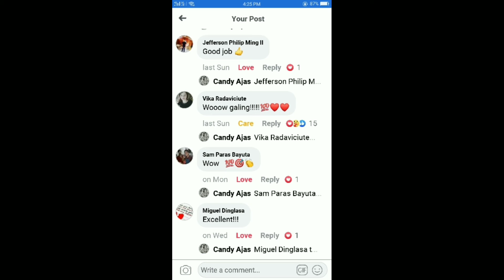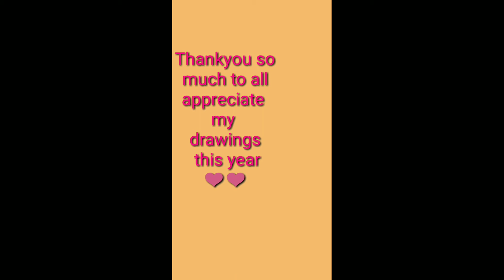MY DRAWINGS APPRECIATIONS NOTICES 2020 | CANDY AJAS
VEDIO TITLE : MY DRAWINGS APPRECIATIONS NOTICES 2020 | CANDY AJAS
🎨MATERIALS I USE
*BRUTFUNER 72 OILY PENCILS
*MECHANICAL PENCIL➡ecofriends 10.5 mm 0.5mm AUTO PENCIL OZ-3901
*SENIOR PENCIL➡for the base part
*72 DRAWING SET
*FABER-CASTELL KNETGUMMI ART ERASER
*Crayola COLORED PENCILS
*PENCIL ERASER
 *ART ATTACK BY DISNEY
*VELLUM BOARD (orange)
 *TOUCH NEW (White Pen)
*Faber Castle Classic

New
152 / 160 acount a

Hotham - Find | Background Music No Copyright (Upbeat)
28,531 views

Upbeat background music no copyright. This upbeat background music is no copyright, so you can use it for free in your youtube videos.

❤️Amazing FREE music to use in your content in a click❤️-
It's totally voluntary, and I still love you if you choose not to 😊❤️

DO NOT UPLOAD RE UPLOAD MY VEDIO